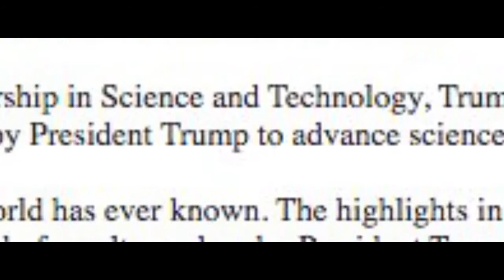Dot's not buying the White House's claims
Dot's words can serve as a response for a lot that comes out of the White House these days.